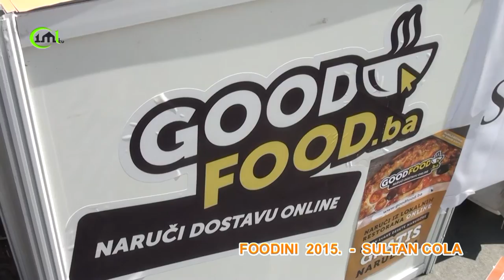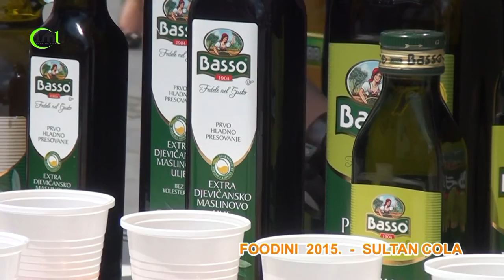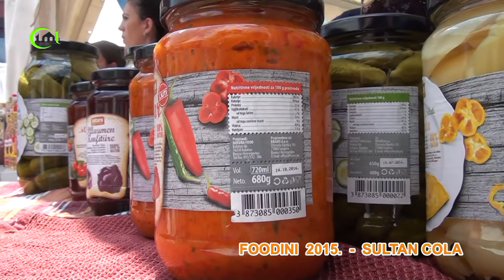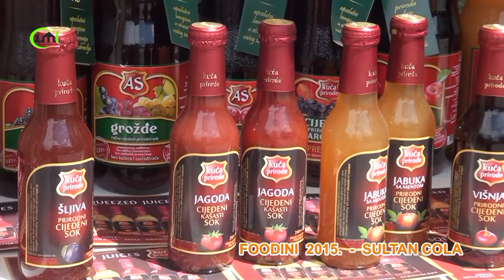SARAJEVO - FOODINI 2015. SULTAN COLA